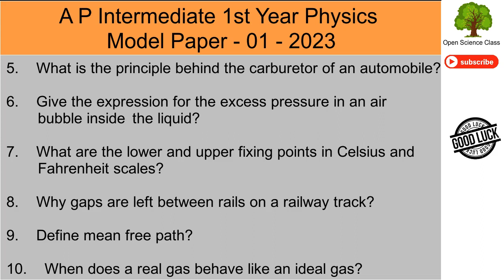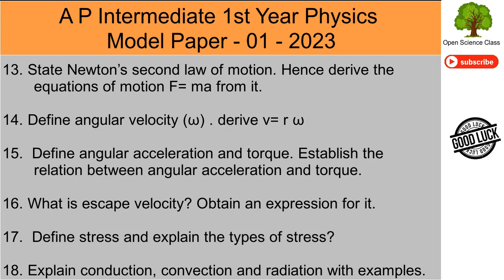Basic Concepts | AP Intermediate 1st year Physics Model paper 01 : 2023 | Open Science Class